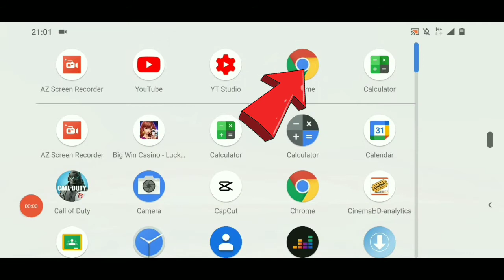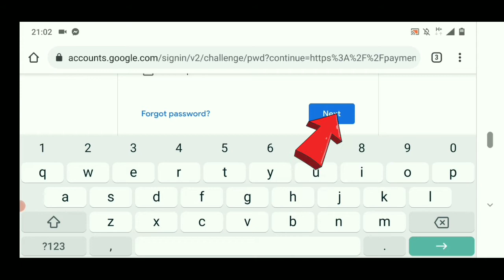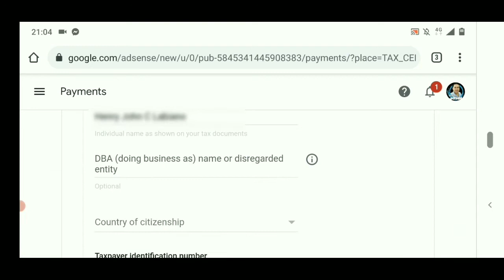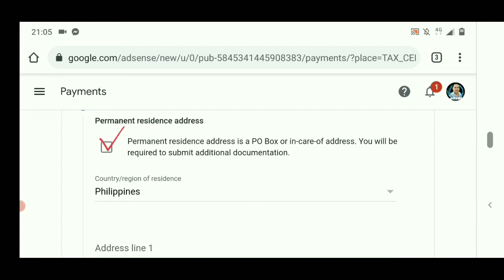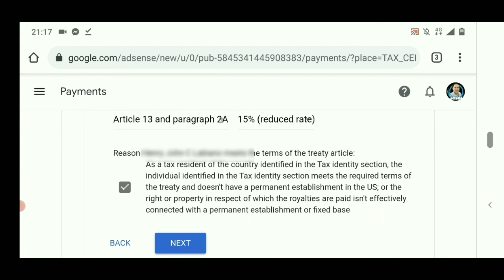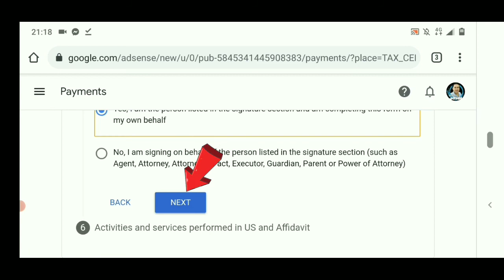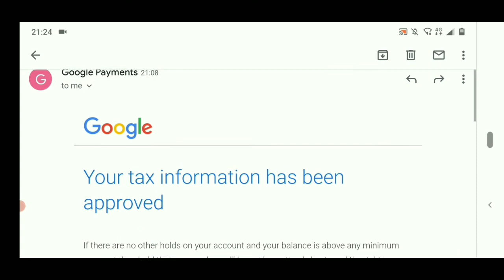How To Fill Out Tax Info On Adsense | Step By Step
Learn to fill out your tax information on adsense with this easy to follow and step by step tutorial on how to fill out tax info on adsense.

Do you have any questions about YouTube or do you want to customize your channel?
No worries too because this channel is also for you! You can find lots of tutorials here from signing up to google to premiering your videos.It will definitely helps to boost your channel and might be recommending your videos as well.